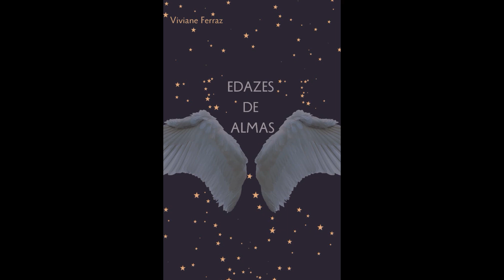AUTORA VIVIANE FERRAZ